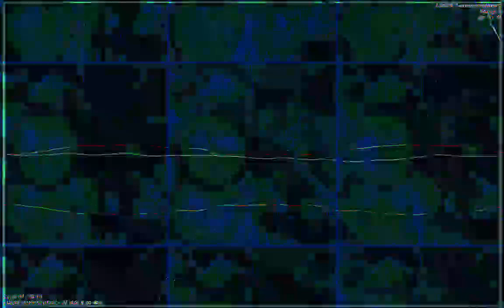[EPILEPSY WARNING] Movie 23 01 13 11h32m24s *Photosensitivity Warning*